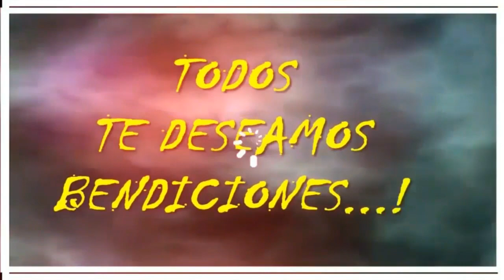Abuela y su vídeo...PARA JUAN DAVID POR SU CUMPLEAÑOS-AGO.25-2023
PARA JUAN DAVID POR SU CUMPLEAÑOS-AGO.25-2023